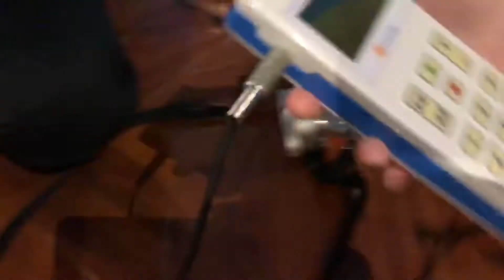ในตัวช้างเอราวัณ มีอะไร ต้องดู!